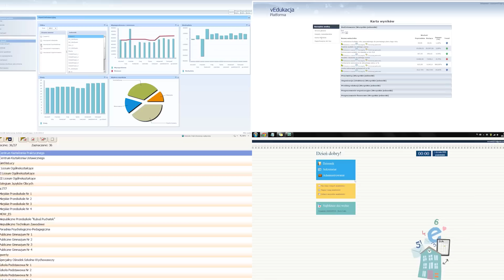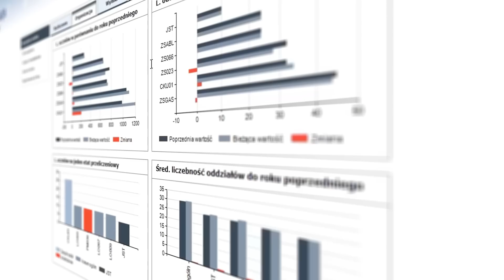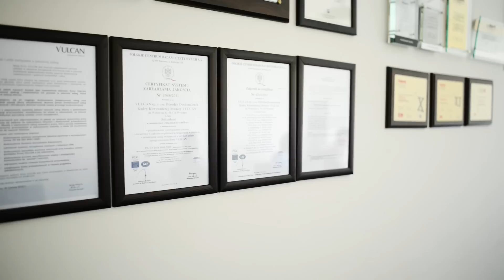25 lat firmy VULCAN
25 lat naszej obecności na rynku uznajemy za sukces, którym warto się podzielić. Ten czas jest bowiem wyznacznikiem tego, jak wielkim zaufaniem darzą nas Państwo, nasi współpracownicy, a także ci, którzy przez te wszystkie lata tworzyli firmę VULCAN. Świadomość wspólnych dokonań, ogromu pracy, ale także zdobytego doświadczenia jest dla nas mocnym impulsem do dalszego działania i rozwoju.